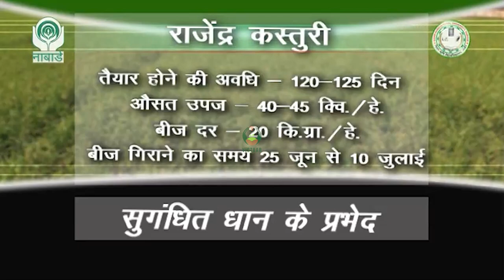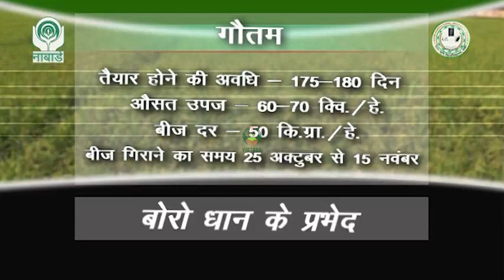धान की उन्नत किस्म टाईप-3, राजेंद्र सुवासिनी,राजेंद्र कस्तूरी, राजेंद्र भगवती, सबौर सुरभित और गौतम